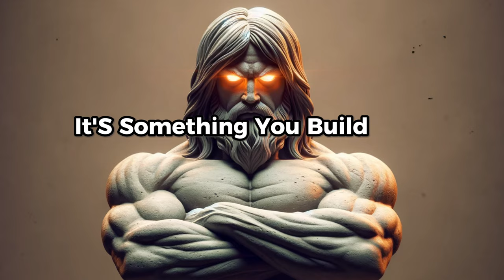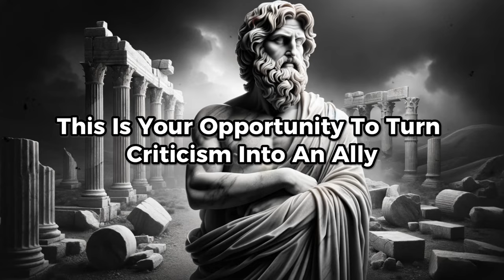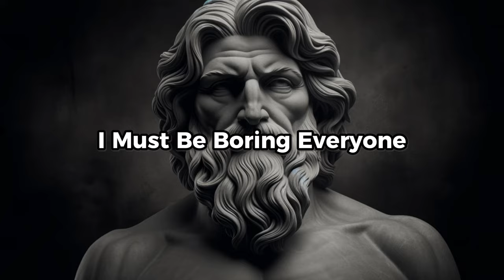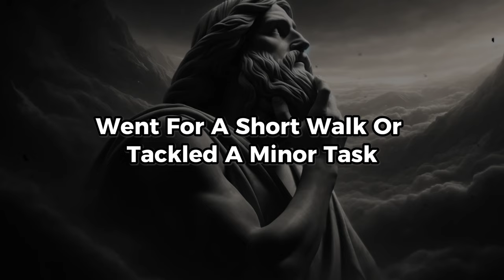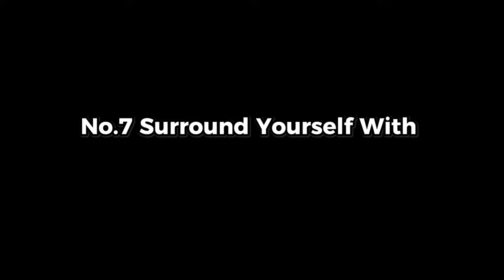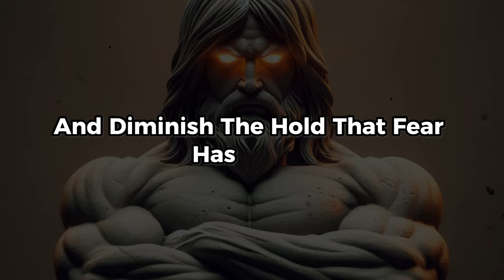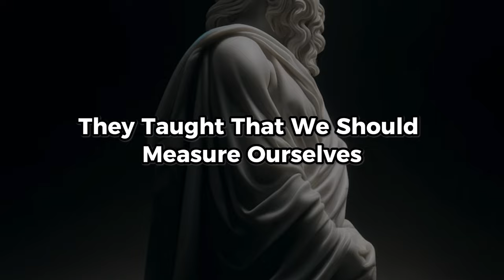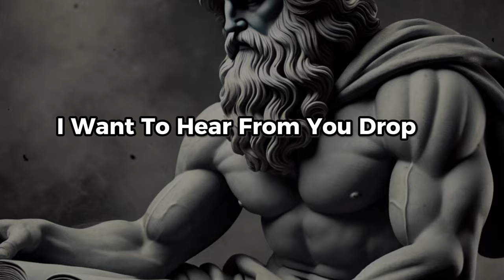12 POWERFUL HABITS to Build UNSHAKABLE Self-Confidence | Stoicism Philosophy